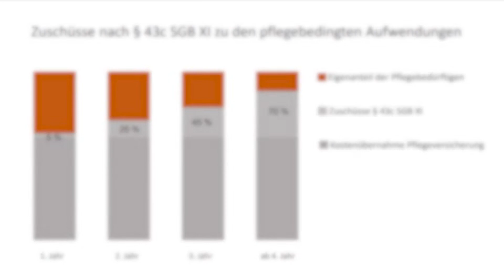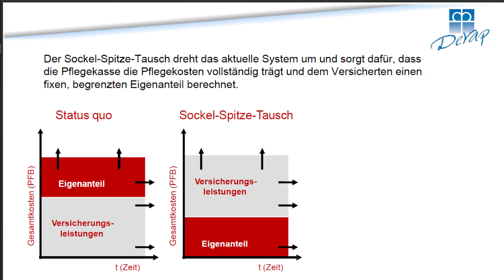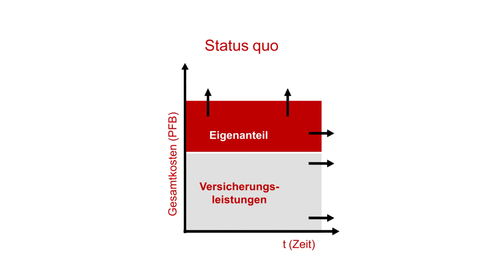Reformbedarf der Pflegeversicherung